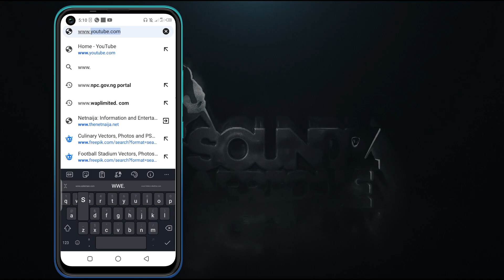SOUNDZ AFRIQUE MUSICAL TV REALITY SEASON 2 IS HERE